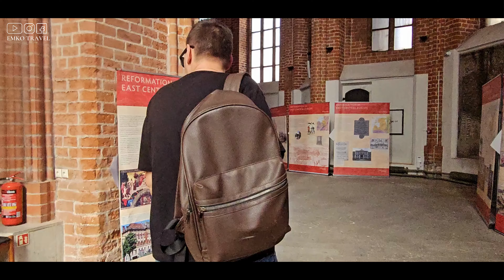РИГА за ЕДИН ден 🇱🇻 Латвия 🕍 Стария град 2024 [4K]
В това видео ще се разходим заедно из стария град на Рига, където ще разгледаме някои от най-забележителните места. Ще ви покажа красивите калдъръмени улички, внушителните катедрали и исторически сгради, които носят духа на миналото. Ще разгледаме емблематичните забележителности като Къщата на черноглавците, Катедралата на Рига и Тримата братя. Прекарайте един ден с мен в сърцето на този красив град!